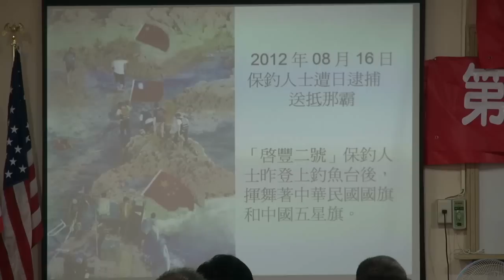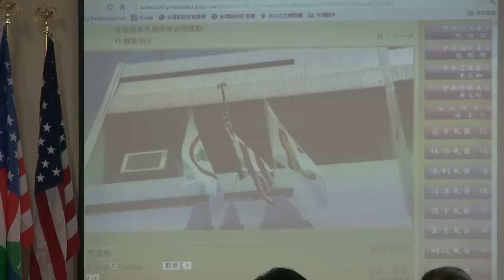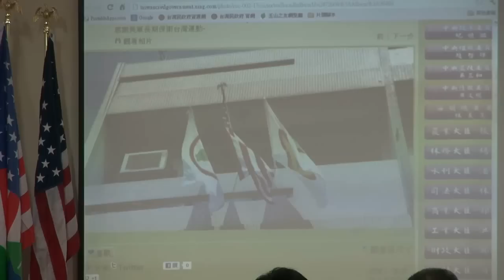120902-10-台灣與國際關係-林志昇-台灣民政府第7期高級行政參議班